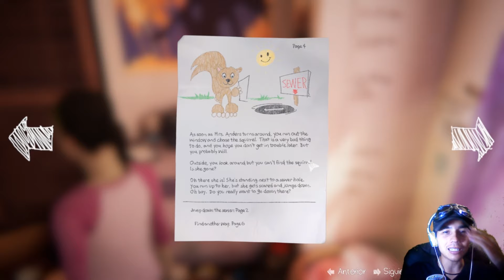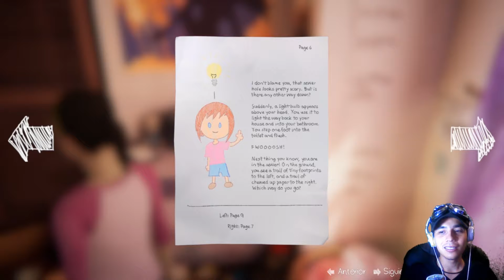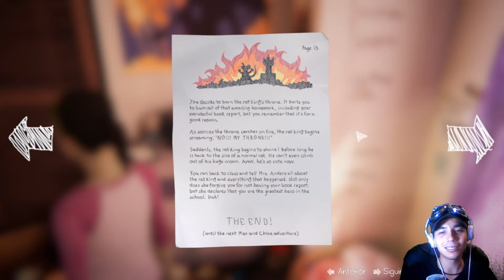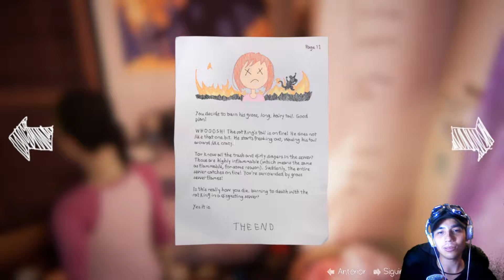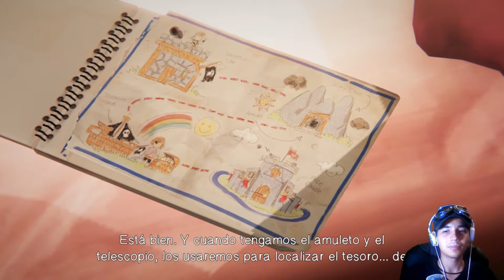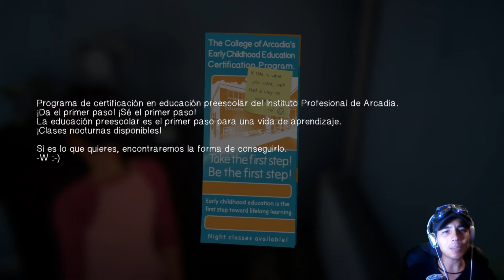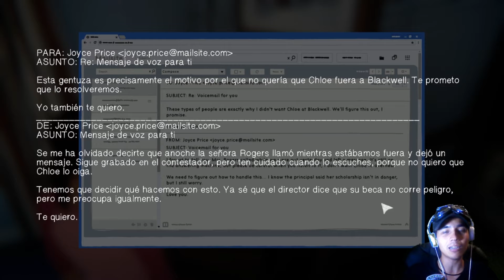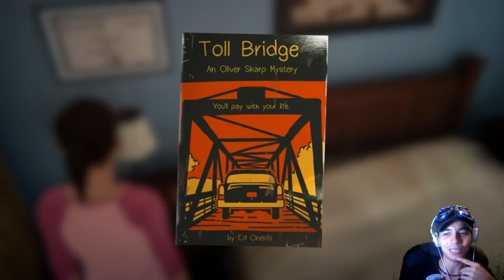¡EL AMULETO! - (Life Is Strange: Before The Storm, Farewell DLC) [Ep 2]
Siguennos en Twitter!! :D Twitter

Chloe Price regresa a Arcadia Bay o mas bien, siempre estuvo allí…y también morirá allí, el punto es que veremos la historia de Chloe Price y como hizo tijeas con la misteriosa Rachel Amber ¿Quién es Rachel Amber? ¿Cuál es su conexión con Chloe? ¿Acaso veremos tijeras? Todo eso y mas en este Playthrough bienvenidos a Life is Strange
Sinopsis:
Life is Strange: Before the Storm sigue a Chloe Price, una adolescente rebelde que entabla una inesperada amistad con Rachel Amber, una chica guapa y popular destinada al éxito. Cuando Rachel descubre un secreto en su familia que trastoca su mundo, esta nueva alianza será lo que les dé fuerzas a las dos para superar sus problemas.

Apoyen el canal de la papita.